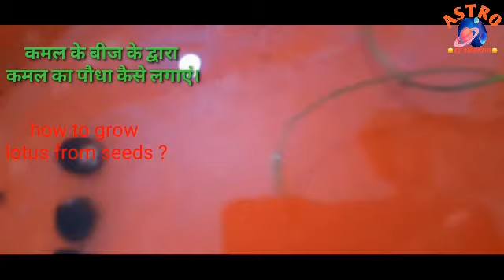How to grow lotus plants at home ' how to grow lotus from seeds, कमल का पौधा घर पर कैसे उगाए